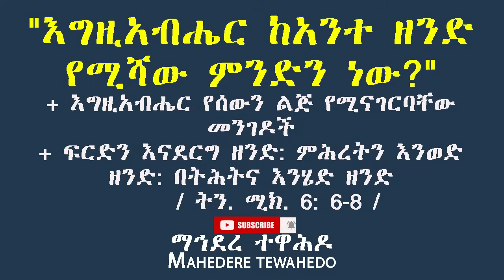" እግዚአብሔር ከአንተ ዘንድ የሚሻው ምንድን ነው?"+ እግዚአብሔር የሰውን ልጅ የሚናገርባቸው መንገዶች / ትን. ሚክ. 6: 6-8 /